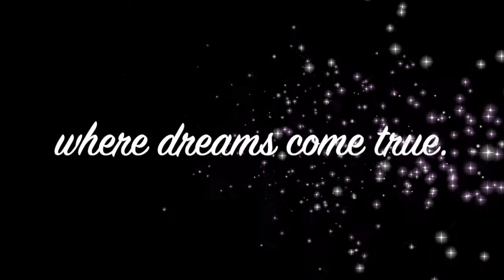Rory's 1st Trip to Disney World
Rory's First Time in Disney World - Family home video
Not intended for advertising Walt Disney World
Credit: When You Wish Upon a Star - copyright
Writers: Ned Washington/Leigh Harline